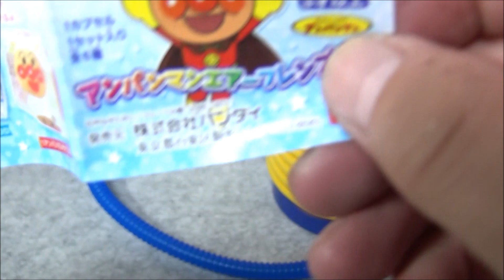アンパンマンがちゃ メロンパンナちゃんエアーフレンズ２ Anpanman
アンパンマンエアーフレンズ２でメロンパンナちゃんをゲットしたよ！
メロンパンナちゃんマラカス　いいね！
カラカラあそんでみました。

アンパンマン おもちゃ ミニおふろセット エアーフレンズ ガチャ　Anpanman

DOVA-SYNDROME／dova-s.jp